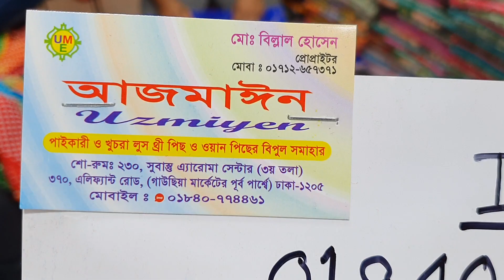বুটিক্স থ্রী-পিছ কালেকশন।